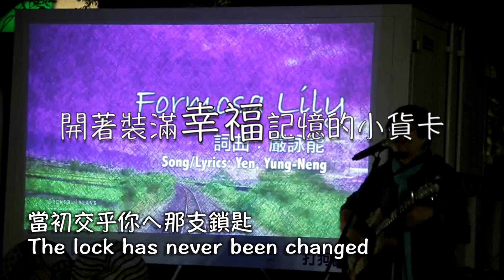2015年簡介：打狗亂SING鄉團 - 一路唱進台灣好鄉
打狗亂歌團徵求表演者！
甄選日期：2015年08月01日

你願意在這片溫暖的土地上，發現自己的無限潛能嗎？
打狗亂歌團成立於1997年，至今已成軍18年
願意和表演者以及觀眾共同發想、創造價值
期待你加入我們，打造一個專屬台灣孩子的舞台！

重大演出經歷：
2015 美西巡演，《轉來key牽手路，走唱世界去》土地音樂會
2015《台灣sing鄉團》全台368，台灣好鄉音樂會巡演計畫團隊
2014 國家遴派赴美加參與台灣傳統週-北美地區13城市巡演
2013 獲邀赴澳洲參加雪梨臺灣日嘉年華及威勒比春天藝術節演出
2012 獲台灣原創音樂大獎首獎及現場最佳表演獎